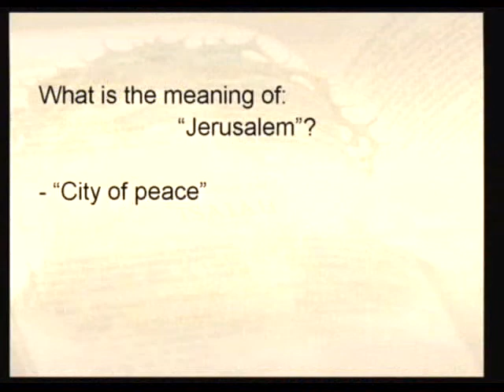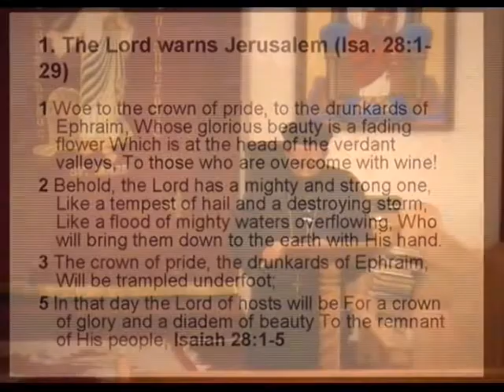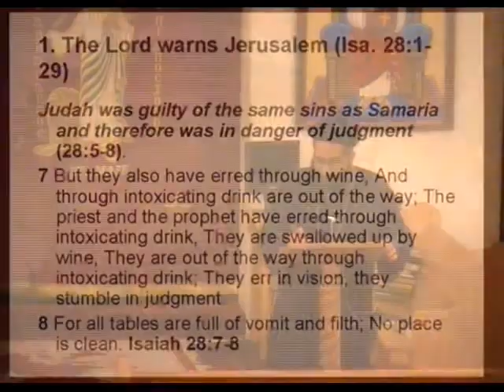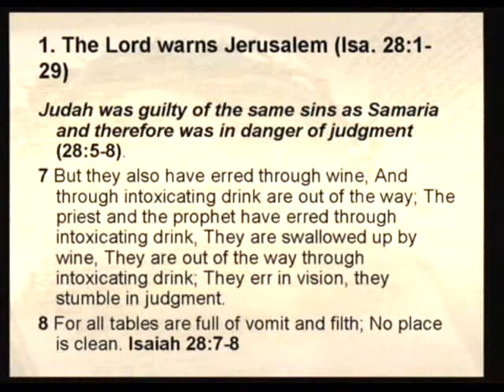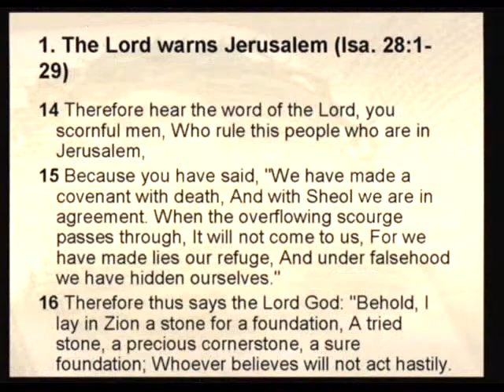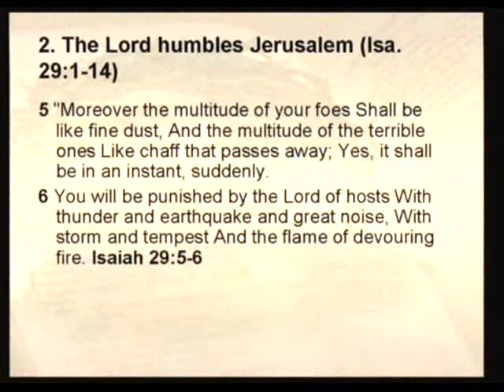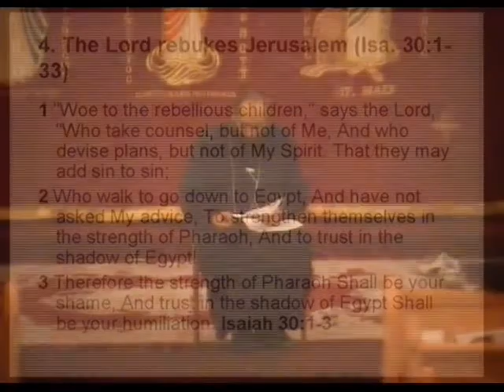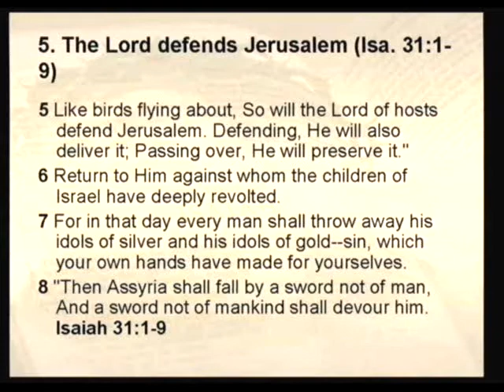Book of Isaiah Part 11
A Bible Study given by Father Bishoy Andrawes at St Marks Coptic Orthodox Church of Washington DC on March 26, 2008